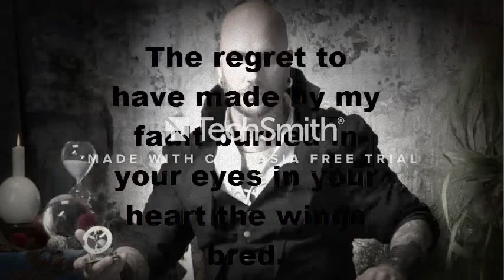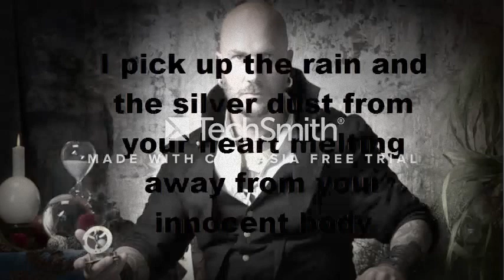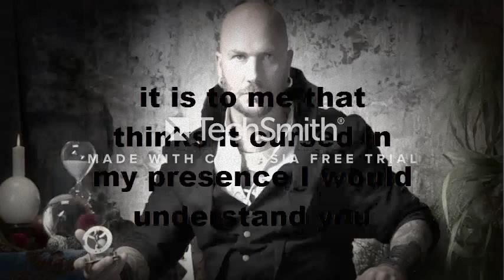Luc Arbogast "du côté des anges" Lyrics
Original song by Luc arbogast

I am French so excuse my English if there are some mistakes

I made it for my english friends so enjoy the video :D

I decided not to waste time waiting for you.
Has no longer anything based on amnesia of ashes.
On standing stumps rainbow I decided yesterday to make you life.
In the morning a strange feeling.
And it is the same night to have killed an angel.
The regret to have made by my fault burned in your eyes in your heart the wings bred.
But I put myself on the side of the angels and I do not expect any more of your silences if by mistake in your strange dreams it is to me that thinks it cursed in my presence I would understand you
Turning in the sky like leaf after summer
And throw on the ground in a thousand star break
I pick up the rain and the silver dust from your heart melting away from your innocent body
Because the time is far that that of the resorts
And the time of love is dead too
If you have the desire and if you have time to redesign your life has the water of your 20 years
But I put myself on the side of the angels
And I no longer expect anything from your silences if by mistake in your strange dreams it is to me that you think cursing presence I would understand you
For time is far from that of tenderness
When we have more love we still have drunkenness
And the reflections of the flames in the blue eyes and the reflections of the blades whose heart is mine
And I do not expect any more of your silences if by mistake in your strange dreams it is to me that you think maudisans presence I would be to understand you
And I do not wait any more of your silences if by mistake in your strange dreams it is to me that you think cursing presence I would understand you